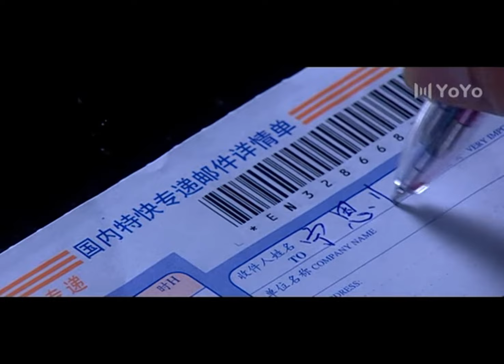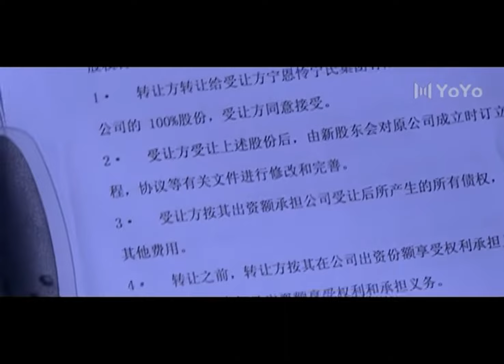霸總尋求復仇，真相竟是他自己害死了母親和妹妹。💗 中国电视剧 cdrama 爱情💗剧名：爱你那天正下雨